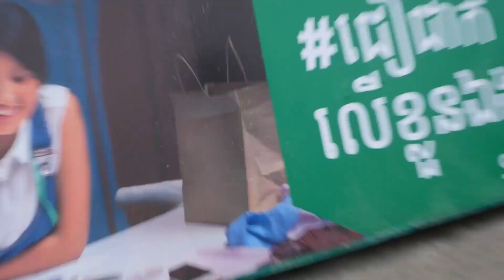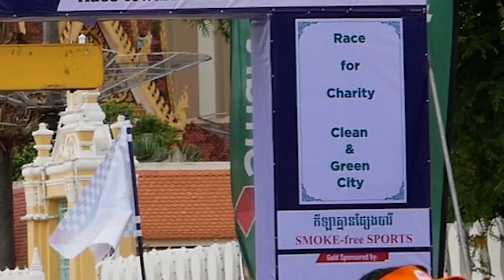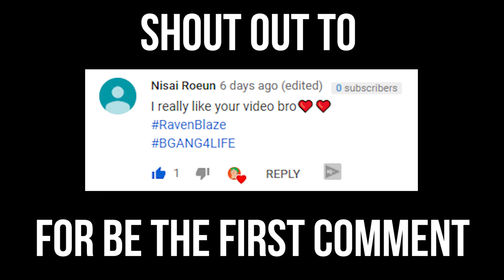WHAT A SONG!!! - Vitou ~ ពួកអាតានេ *Pouk A Ta Nae* ft. Dj Chee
I'm one-week late but I promise this reaction will be LIT! because the song is FIRE!!! I'M IN SHOCK RIGHT NOW!!!

PC Build:

Processor: Intel(R) Core(TM) i7-8700 CPU @ 3.20GHz  3.19GHz
MotherBoard: B360M AORUS GAMING 3 (rev. 1.0)
Graphic Card: ROG Strix GeForce RTX™ 2060 6GB
Ram: SPECTRIX D41 DDR4 RGB 16GB
Power: Sama Forza 750 Watt